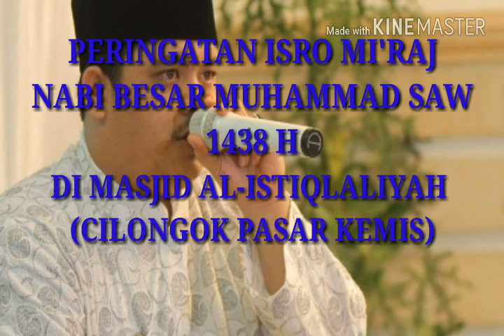Qori syaikh rajif fandi (aceh) isro mi'raj cilongok 1438 H/2017 M